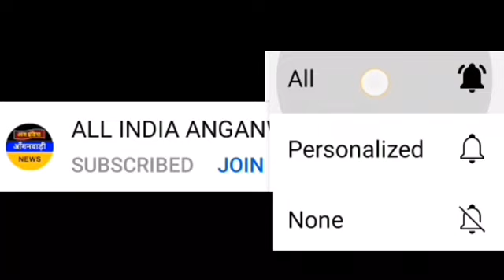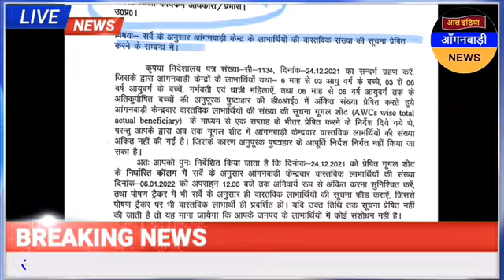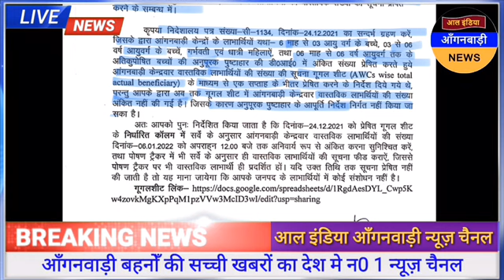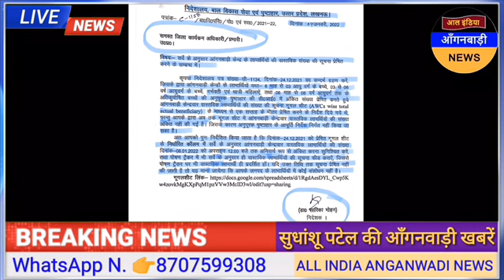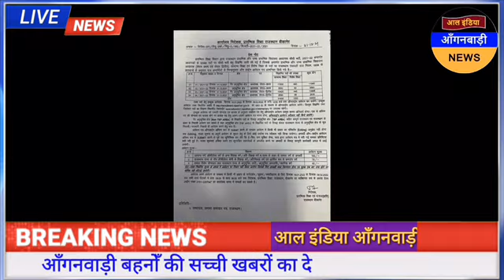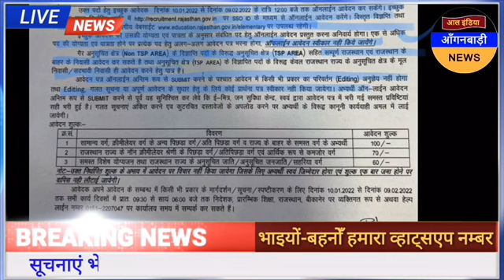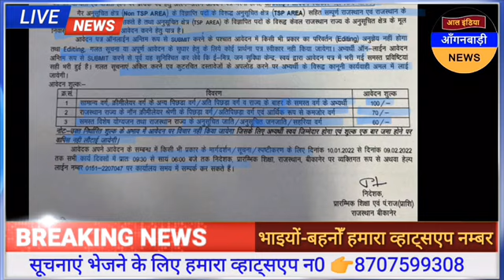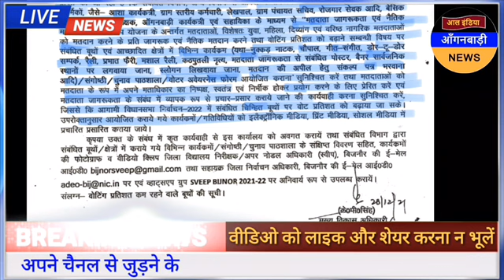आल इंडिया आंगनवाड़ी न्यूज़ | आज 5 जनवरी शाम 7 बजे की आंगनवाड़ी खबरें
ध्यान दें ! क्या आप 👇
4 .फेसबुक यूजर हैं ?

5. ट्विटर यूजर हैं

anganwadi news
sudhanshupatelanganwadinews